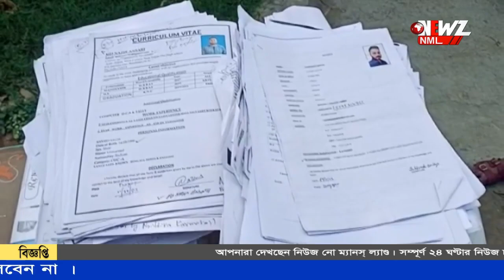চাকরি দেওয়ার নামে প্রতারণা,অভিযুক্তদের হাতে নাতে ধরে পুলিশে দিল প্রতারিতরা!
নকল পরিচয় বানিয়ে চাকরি দেওয়ার নামে প্রতারণা৷ অভিযুক্তদের হাতে নাতে ধরে পুলিশে দিল প্রতারিতরা! দুই মহিলা সহ আটক এক৷